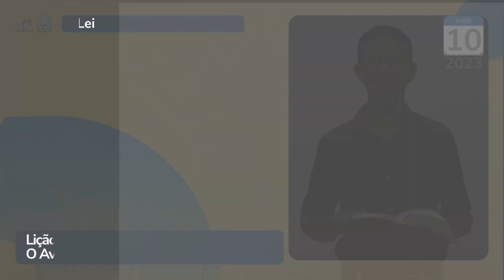Leitura Diária - EBD - Sexta - Lição 11 - 1º Trim de 2023 - Ieadalpe - 10/03/2023.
1 Coríntios 12.4
Ora há diversidade de dons, mas
o Espírito é o mesmo.

Apresentação: Aux. Lucas Santiago
Realização: Ieadalpe/ICM

Ou faça através das contas abaixo:

Ag. 3503-3
C.C. 40021-1

CAIXA
Ag. 3122

BRADESCO
Ag. 1058

SANTANDER
Ag. 3295
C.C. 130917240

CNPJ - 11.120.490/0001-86